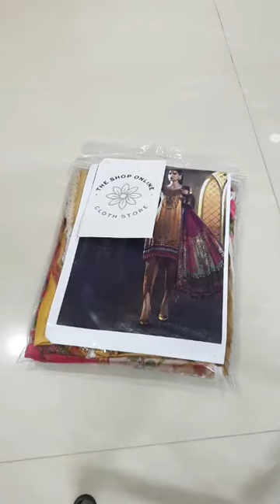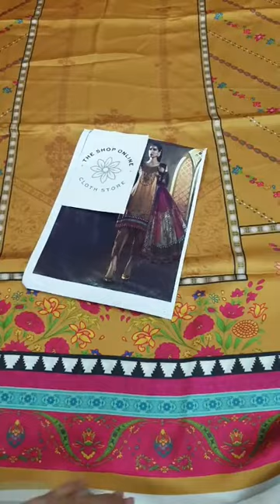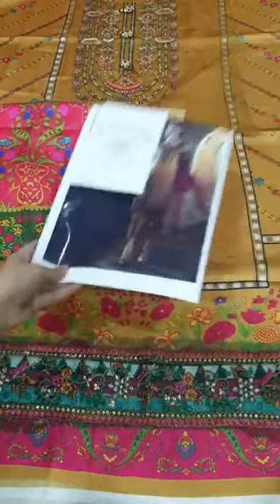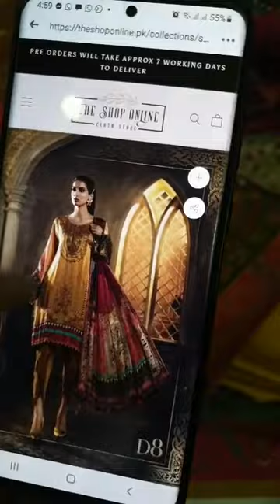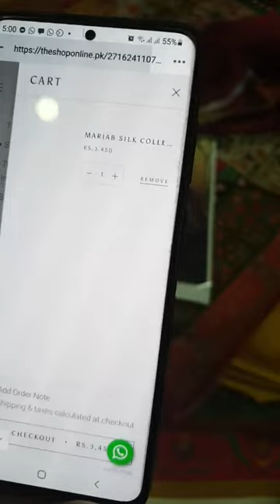4 January 2021